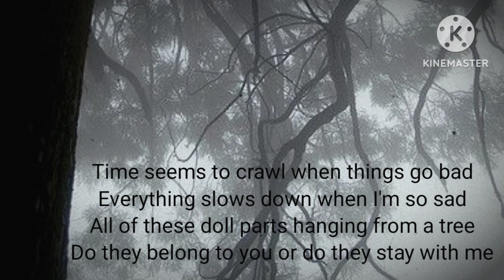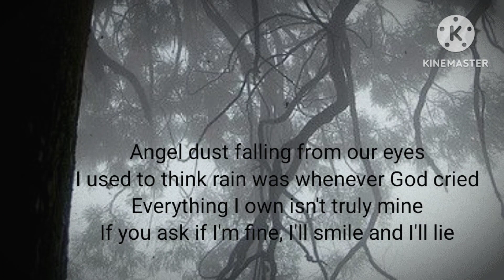Windchimes Made Of Plastic Body Parts {㎡ⅰㄅㄅ WみエɱՖㄚ}